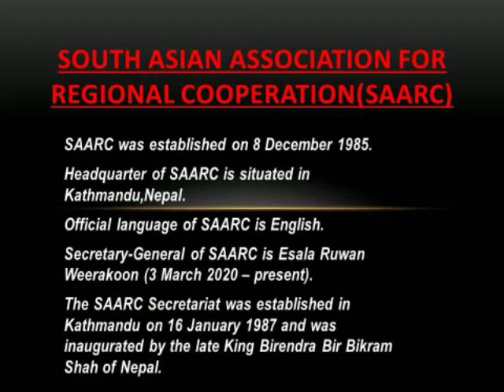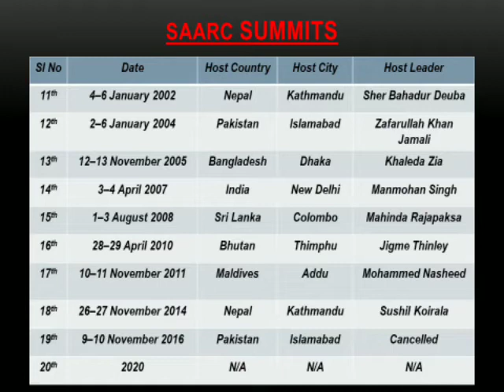SAARC Countries | Summits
South Asian Association For Regional Cooperation(SAARC)
Members:-
Afghanistan
Bangladesh
Bhutan
India
Maldives
Nepal
Pakistan
Sri Lanka